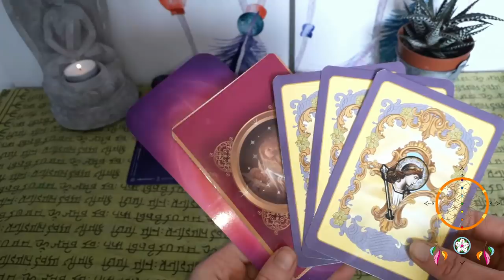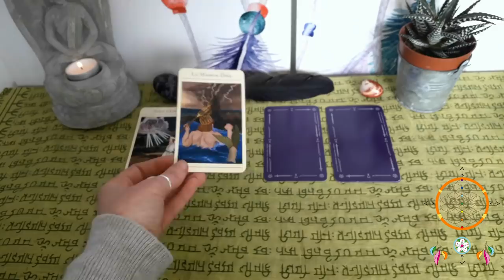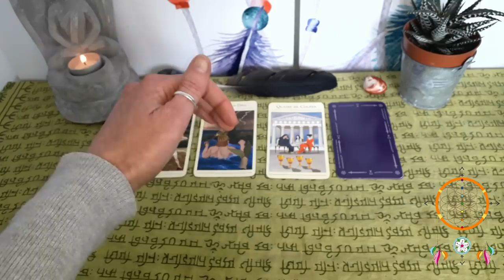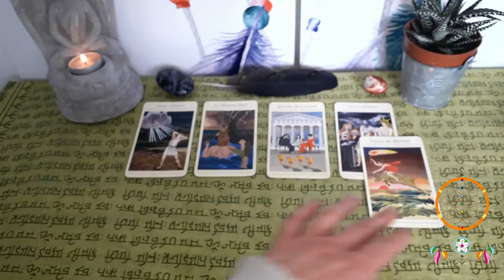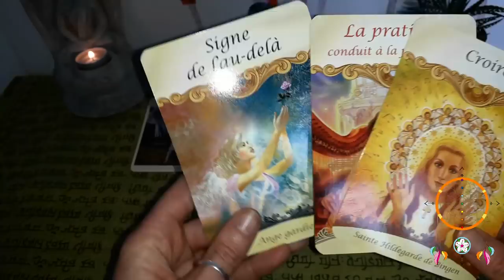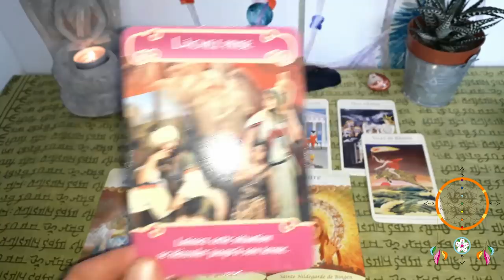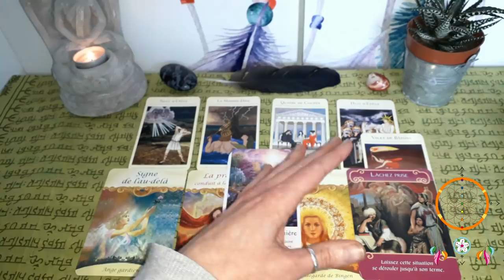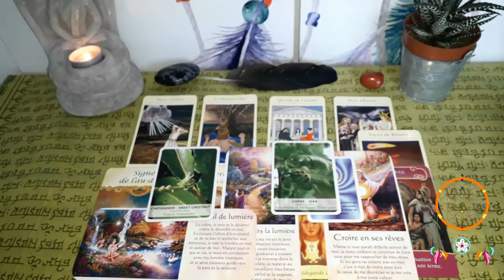Guidance Capricorne Mai-Juin 2019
Namasté